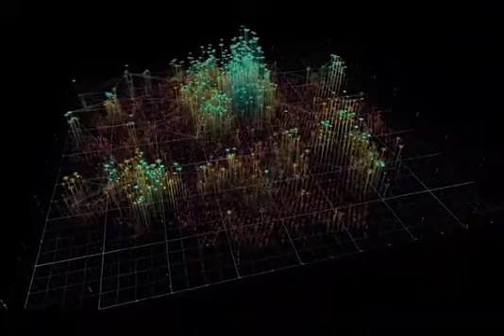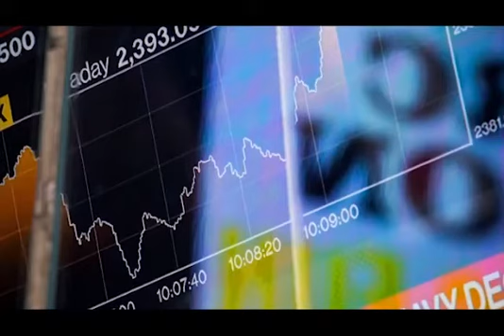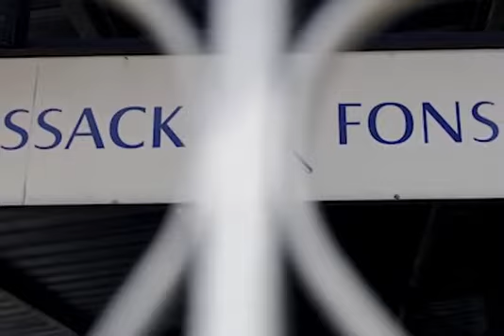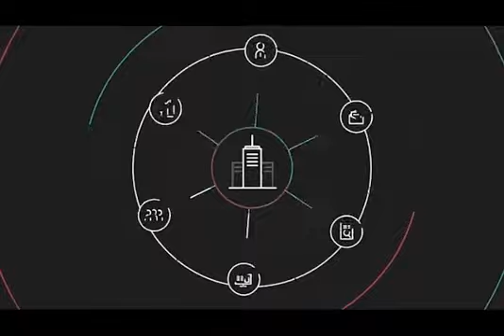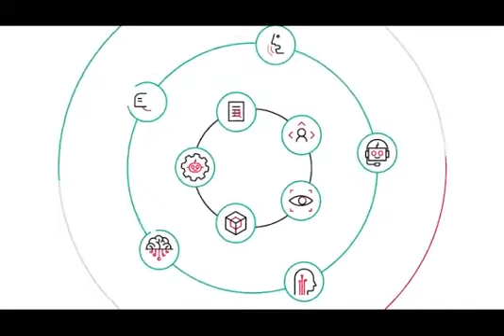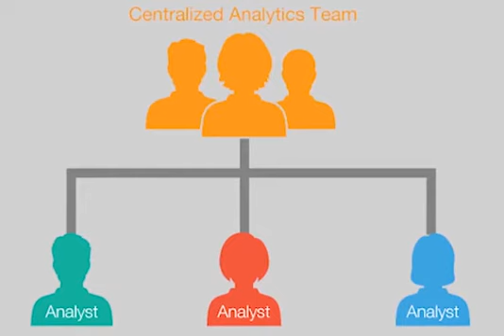Impact of AI and Data Analytics on Media Industry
The Research & Analytics Clubs is excited to present an insightful discussion on the role of Analytics and AI on traditional media, the rise of data journalism and the role of data visualization in all of it.

To break down the recent trends in the industry, we have with us Mr. Vishal Chawla, Senior Technology Journalist from Analytics India Magazine and host of India's first Analytics podcast- Simulated Reality, on Youtube.

With this, we begin an interesting series on the latest developments in Research Analytics, AI, etc. and how it is disrupting the Industry.

(Image credits in video: Various sources)